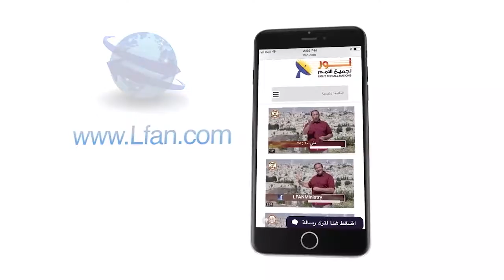455 هل تتوافق المسيحية مع مبدأ .. إن الحسنات يذهبن السيئات؟